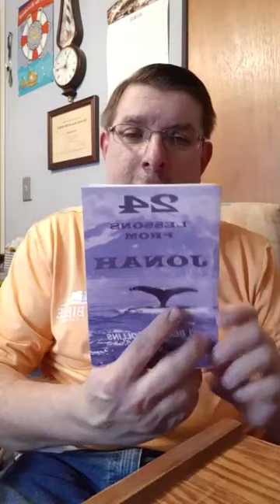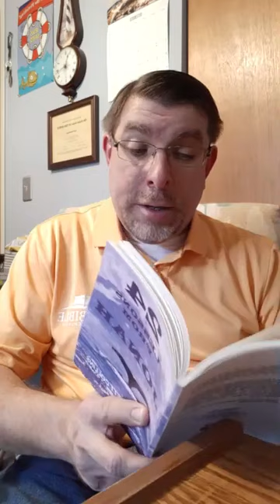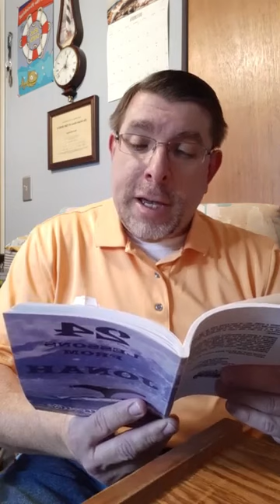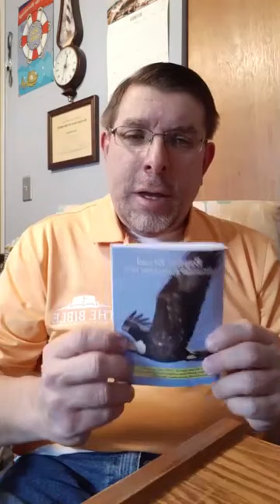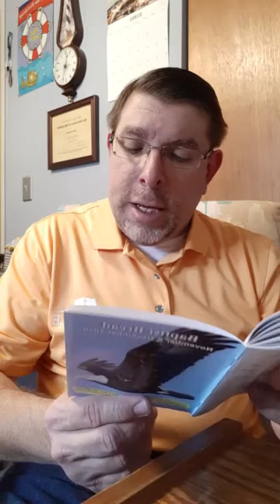Baptist bread devotional and scripture song broadcast December 14th: Division Not Divisive